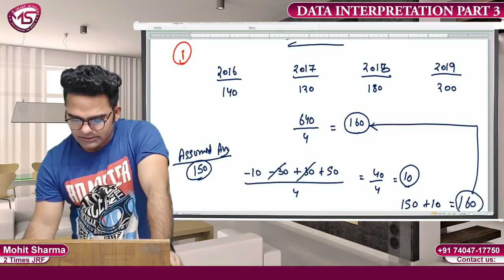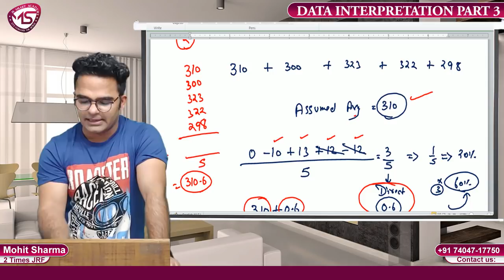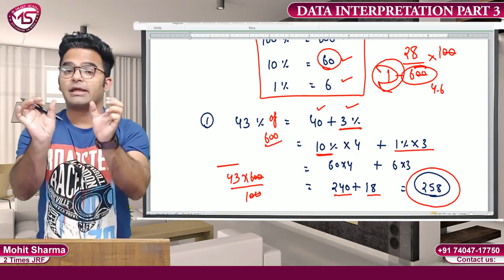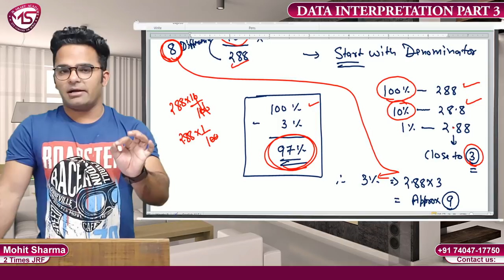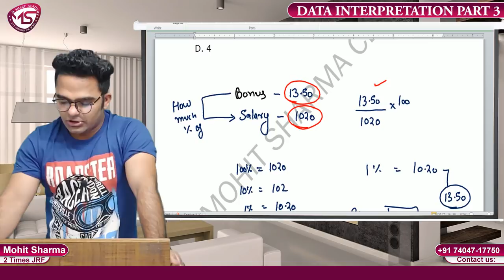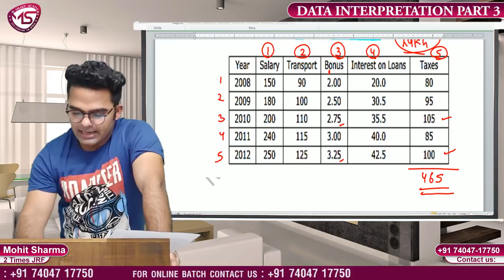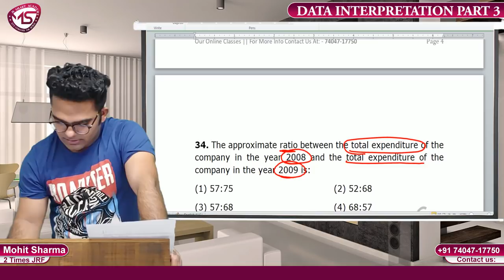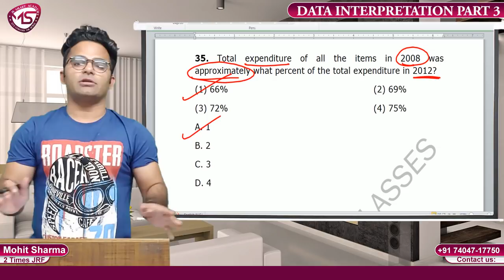COMPLETE DATA INTERPRETATION (D.I.) || LECTURE-3 || PAPER 1 UGC NET 2020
HELLO GUYS ,
WE ARE HERE WITH A NEW LECTURE ON:- COMPLETE DATA INTERPRETATION (D.I.) || LECTURE-3 || PAPER 1 UGC NET 2020
WHICH IS RELEVANT FOR UGC NET PAPER 1 2020.